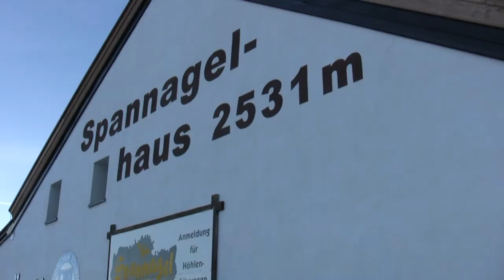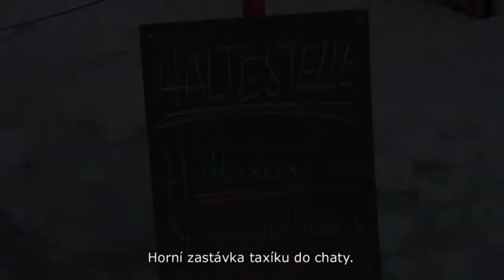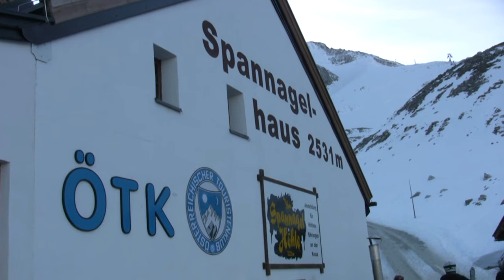HINTERTUX_20111124_HD03_720p.mpg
Ski Opening 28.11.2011, Spannagelhaus 2531 on Hintertuxer Gletscher